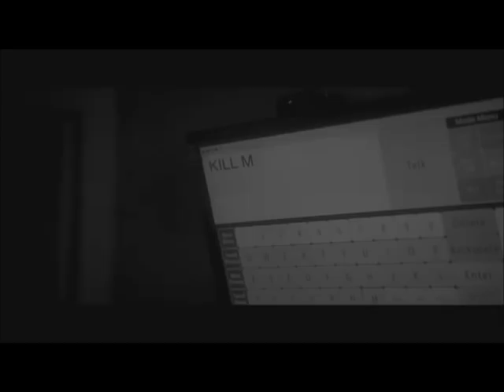Takeover (Horror Films) By Alan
Algo tranquilo...